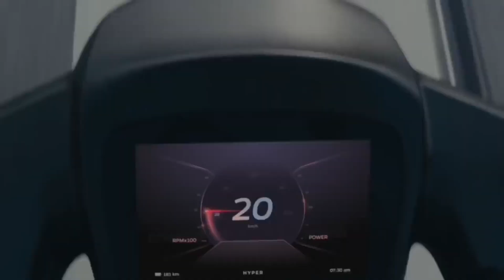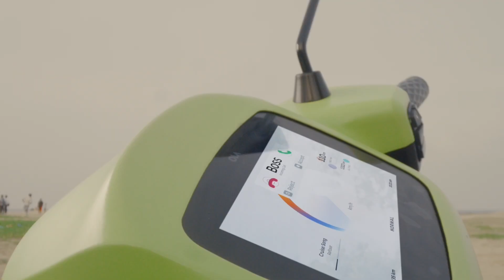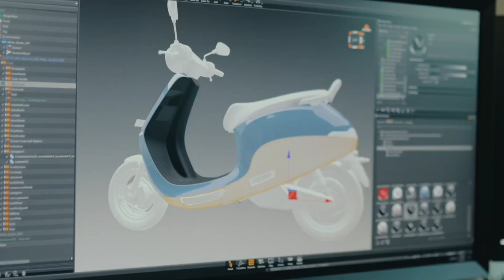Ola S1 Air Delivery SCAM ALERT❌ DONT TRUST FRAUD CALL